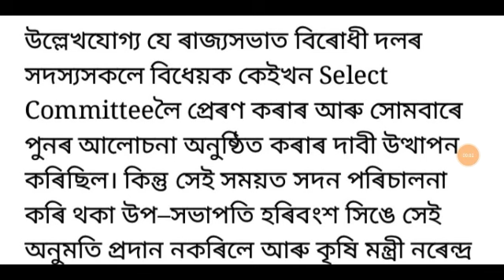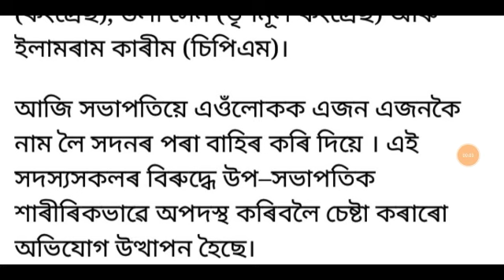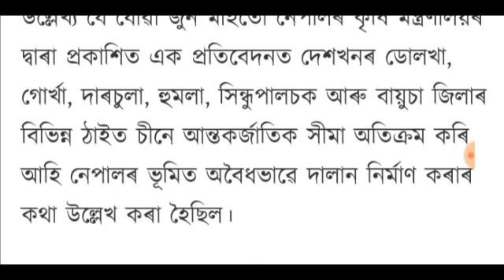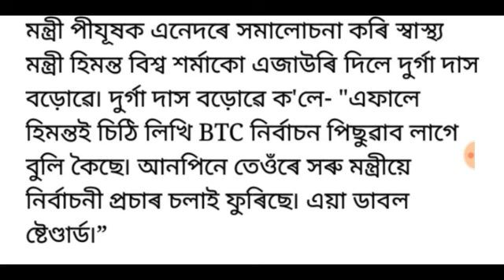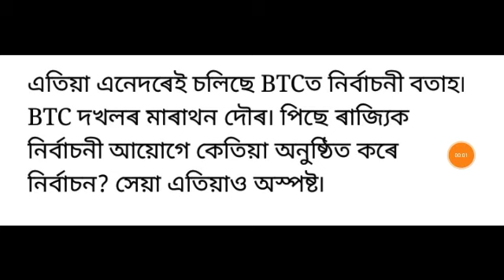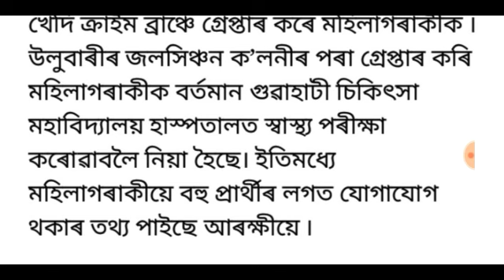আকৌ লক ডাউন!, হিমন্ত বিশ্ব শৰ্মাই মিছা কথা কৈছে!, লগতে আৰু বহুতো খবৰ